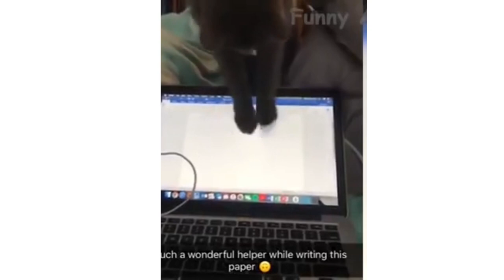FUNNY ANIMALS VIDEO